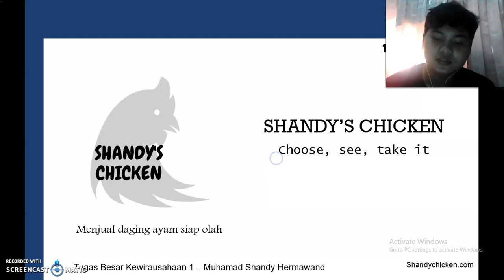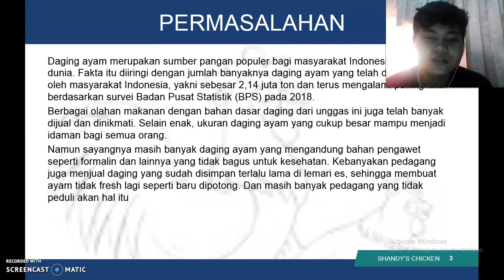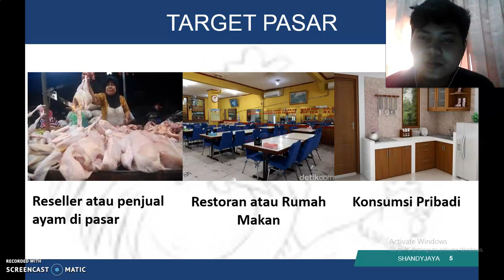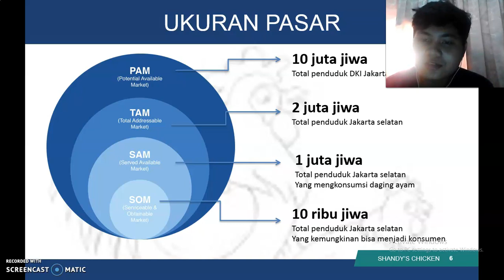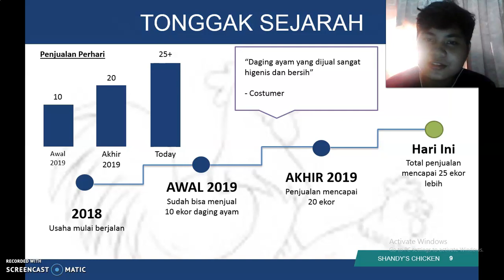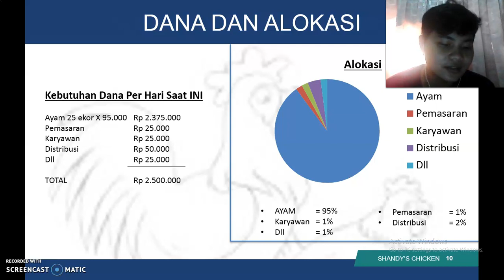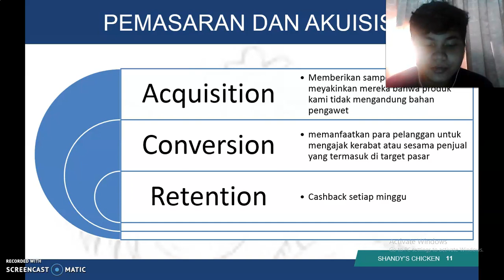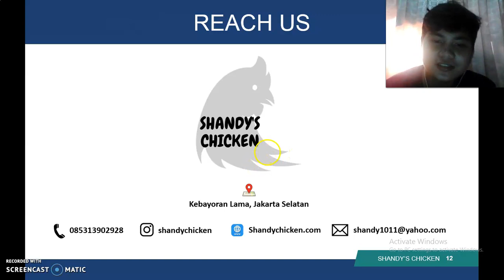Shandy's Chicken-Muhamad Shandy Hermawand-Kewirausahaan 1-ENFEST 2020